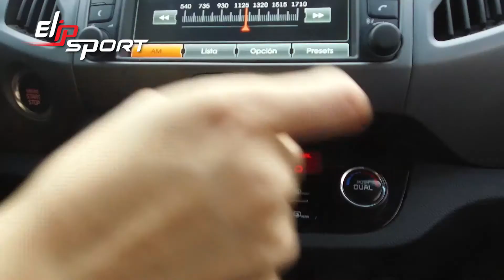Kia Sportage EX 2016 đã qua sử dụng